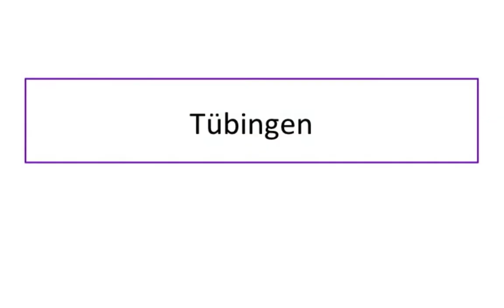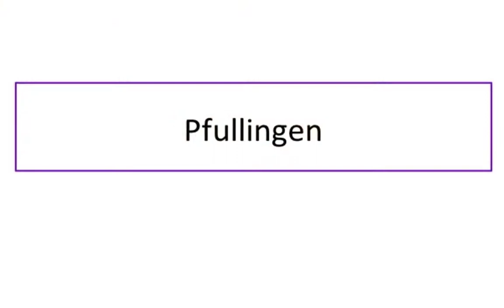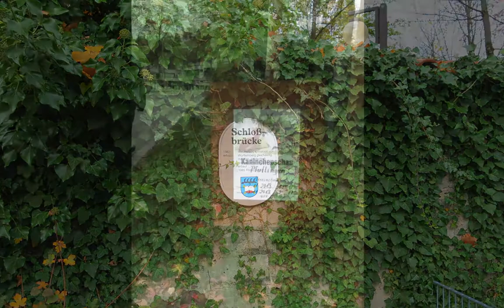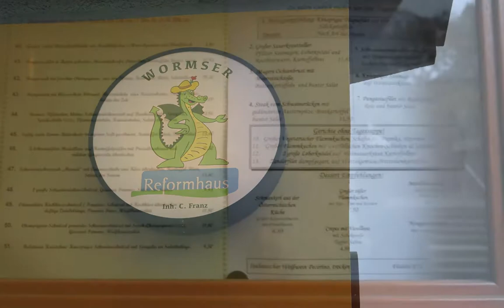The Much Too Long German Slide Show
Yes, I need to learn to edit more - but if you want to see the blow by blow - here are the pictures from start to finish.